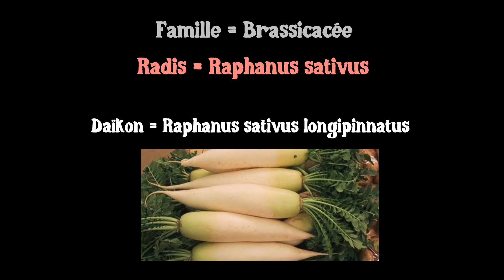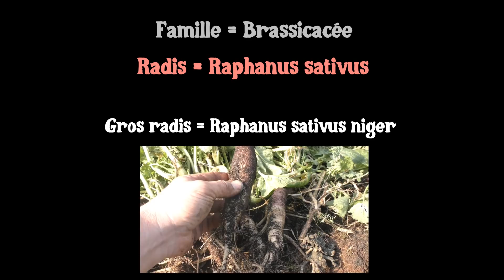Le Radis de A à Z (presque)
Comment cultiver le radis et un peu de son histoire ...